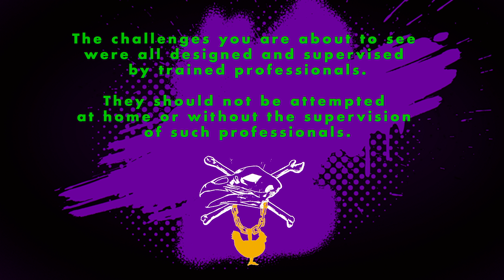How To Survive Wrassling TWO Gators At Once | #1 Chicken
The remaining contestants must walk across a ramp that’s been built over a mud pit - that’s got two eight-foot alligators swimming in it - WHILE BLINDFOLDED. And if that’s not insane enough, obstacles have been added making the stunt even deadlier. And major spoiler: SOMEONE FALLS IN. With ShermanTheVerman, Quenlin Blackwell, FaZe Adapt, Amanda Steele, Simplistic, Tasha of StephAndTasha, Deestroying, and The Fitness Marshall!

0:00 Intro & Recap
3:00 The Secret
3:59 The Gator Maze Begins
9:43 The Maze Continues
16:10 The Results
18:47 The Losing Winners